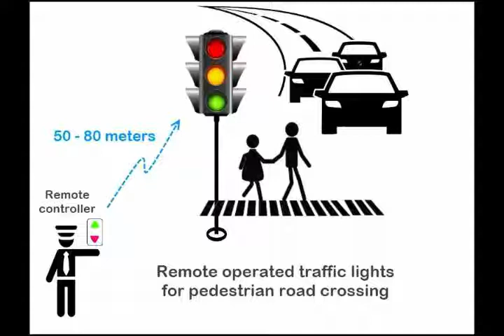FORBIX SEMICON wireless traffic light controller, remote controll traffic light controller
Wireless traffic light controller system enables pedestrians to control traffic lights.  The transmitters can send signals from a few hundred meters to over 2-3 kilometers.  From a distant location by a remote controller the traffic lights change colors.